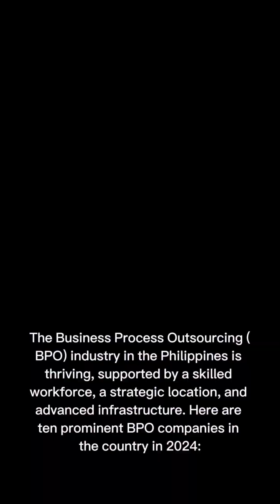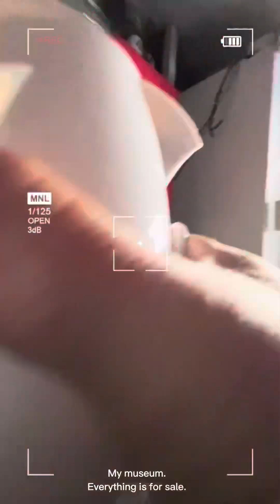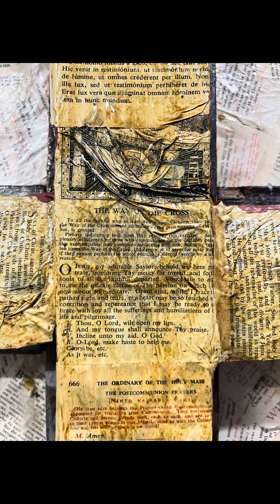TOP 10 BPOs